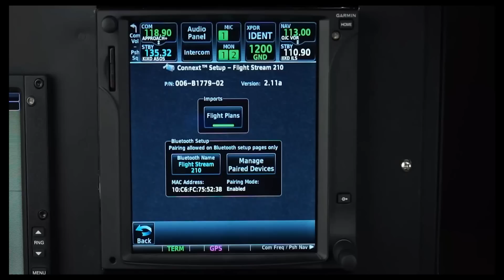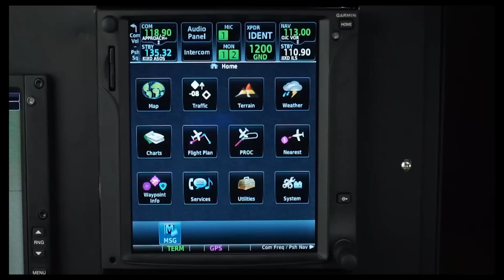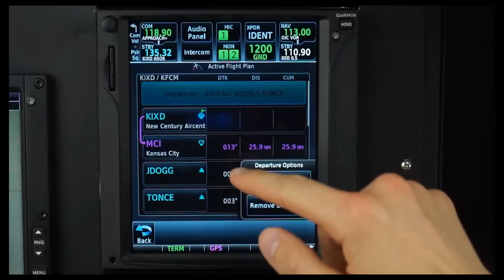Garmin Flightstream Demo Video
Learn how to connect Garmin Pilot to your Flight Stream 210 to receive information such as traffic, weather, and GPS signal from your certified Garmin panel mounted device using the new Connext feature.

if you would like to learn more about the Flightstream System.